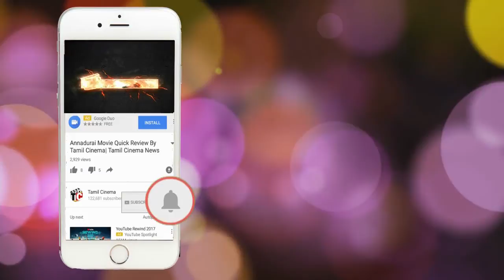நிலையில் மீட்கப்பட்ட பெண்ணின் சடலம்| Tamil Cinema News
நிர்வாண நிலையில் மீட்கப்பட்ட பெண்ணின் சடலம்| Tamil Cinema News